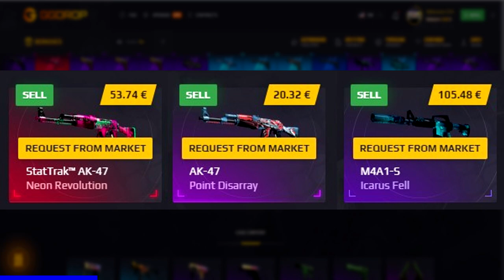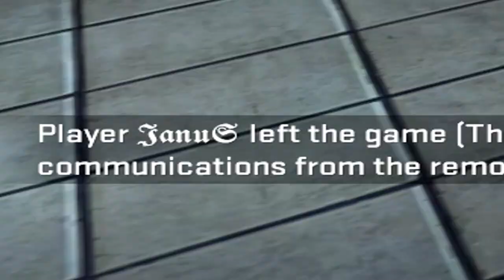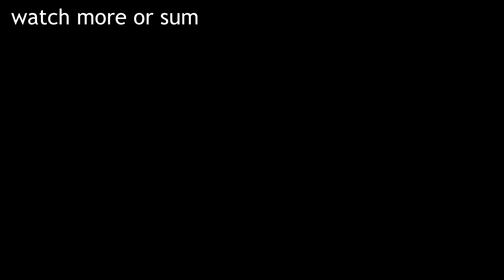Back to Gold Nova...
certified derank moment...
GGDROP use code "MattCS1" for an extra free spin on the wheel!
Songs by Trip:
1. Starfire
2. Old news